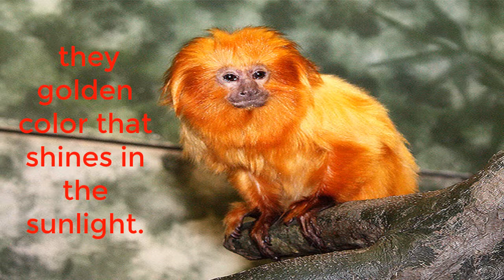Golden Lion Tamarin Monkey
The golden lion tamarin (Leontopithecus rosalia, Portuguese: mico-leão-dourado Brazilian Portuguese: [ˈmiku leˈɐ̃w̃ dowˈɾadu]), also known as the golden marmoset, is a small New World monkey of the family Callitrichidae. Native to the Atlantic coastal forests of Brazil, the golden lion tamarin is an endangered species with an estimated wild population of about 3,500 individuals spread between four places along southeastern Brazil, and a captive population maintained at about 490 individuals among 150 zoos